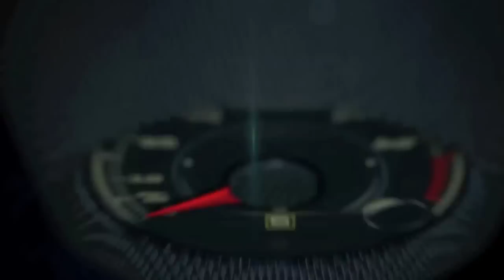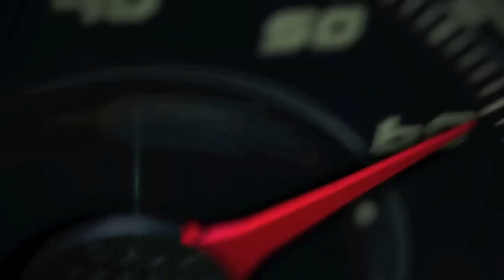Infiniti Q60 Concept at the 2015 Detroit Auto Show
Infiniti today revealed its Q60 Concept, the precursor to a premium sports coupe that will go into production in 2016. The exhilarating concept was unveiled during Infiniti's press conference at the 2015 North American International Auto Show in Detroit this morning.

Showing a sweeping, angular exterior that underlines its power and performance intentions, the two-door coupe in concept form hints at the captivating dynamics that await premium customers.

Q60 Concept was introduced by Roland Krueger, President of Infiniti Motor Company, Ltd., in his first appearance representing the company on an auto show stage.